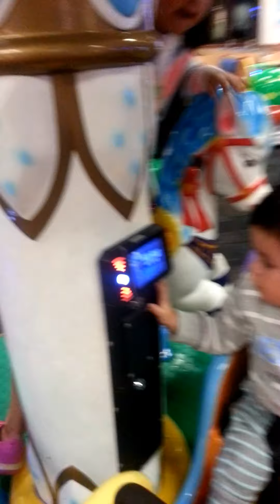Chuck E. Cheese's Magic Carousel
Chuck E. Cheese's carousel funny game for childrens